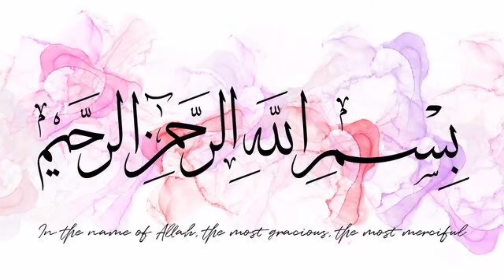Very easy full flared Umbrella cut baby frock cutting and stitching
#10 year baby cotton frock cutting and stitching
# white baby frock design cutting and stitching
# easy frock cutting and stitching for beginners
step frock cutting and stitching
# chunat wali frock cutting and stitching

baby umbrella frock cutting
and stitching
baby umbrella frock
baby umbrella frock design
baby umbrella plazo cutting
baby umbrella cutting
baby umbrella frock ki cutting
liny Ey G
how to sew umbrella frock
how to sew umbrella plazo
how to sew umbrella dress
how to sew umbrella skirt
how to sew umbrella gown
how to sew umbrella
how to sew umbrella kurti
how to sew umbrella lehenga
how to sew umbrella top
how to sew umbrella cover
baby umbrella frock design cutting
and stitching
baby umbrella design
baby umbrella lehenga cutting and
stitching
Style by siddhi
umbrella cut frock
umbrella cut frock ki cutting
umbrella cut frock design
umbrella cut frock cutting and
stitching
umbrella cut frock ke design
umbrella cut frock ki cutting and
stitching
umbrella cut frock kaatne ka tarika
stitching for 7 year girl
umbrella cut frock banane ka tarika
umbrella cut frock ki katai
Fari ideas
umbrella cut baby frock cutting and
stitching
umbrella cut baby frock
umbrella cut baby frock design
umbrella cut baby top
umbrella cut baby frock dress cutting
and stitching
Urdu girls
Stitch and style by tanu
umbrella cut baby frock stitching
umbrella cut baby dress
umbrella cut baby skirt
umbrella cute baby frock
umbrella cut frill baby frock
Very easy full flared Umbrella cut baby frock cuttingand stitching

"Assalam o allaikum dosto
Mere chennel ka name hai "Kahf tutorials"main apne chennel pe aap ke liye sewing ki different videos dalon ghi jin se inshaAllah aap ko faida ho  gha.I'm tailor aur is main aap ko kapron ke design,cutting,stinching,kapron ki maching,fashion aur dair sari muhabbat aur izat mile ghi"                                                                                                                               Ask your questions here: